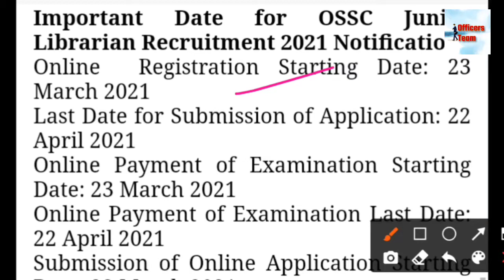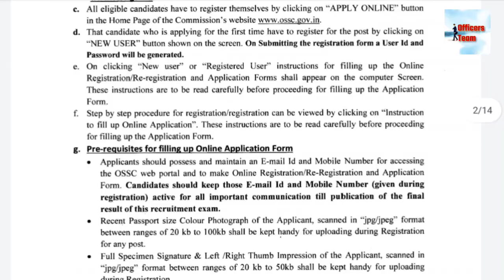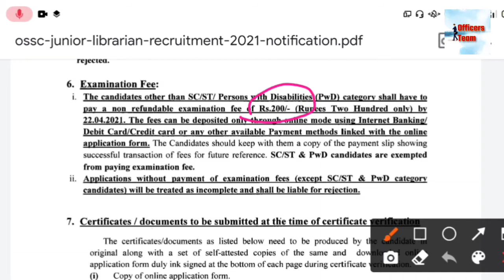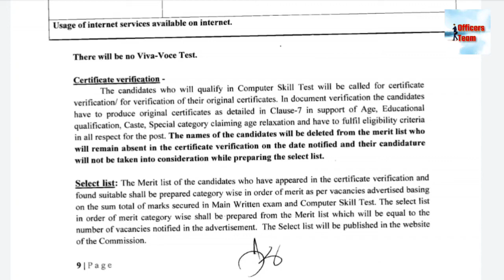librarian new vacancy 2021 | Odisha junior librarian vacancy 2021 | ossc junior librarian syllabus